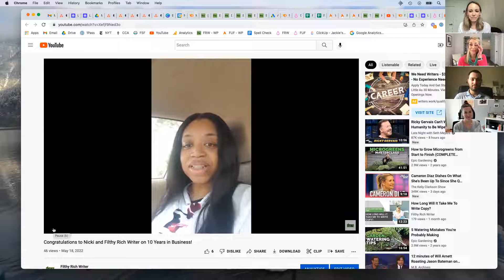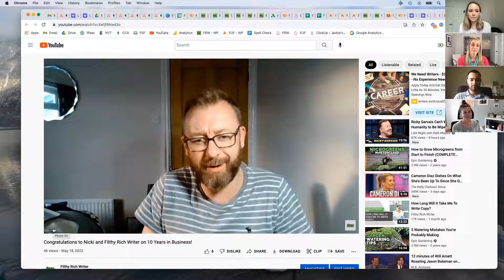Nicki's Reaction to the Filthy Rich Writer 10th Anniversary Video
In honor of Filthy Rich Writer's 10th anniversary, past students, coaches, and members of the Filthy Rich Writer team decided to congratulate Nicki with a short video.

Fortunately, we were able to surprise Nicki with the video and capture her reaction live! Watch this video to see Nicki's emotional response to all of the kind words from the Filthy Rich Writer community.
FOLLOW US FOR MORE FREE RESOURCES